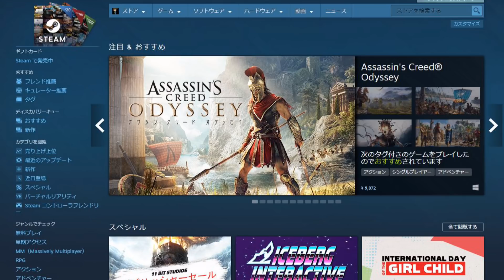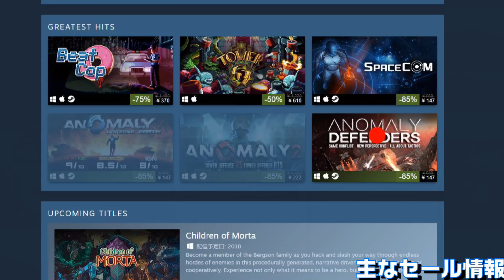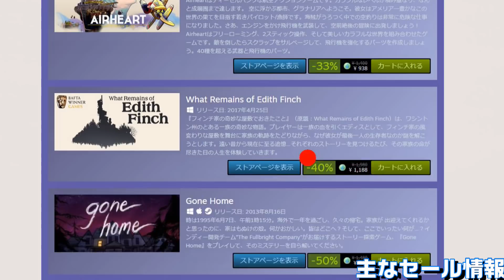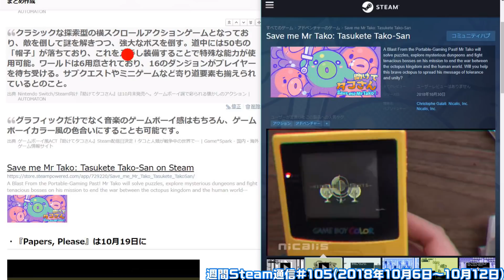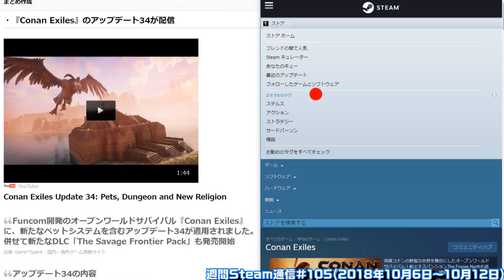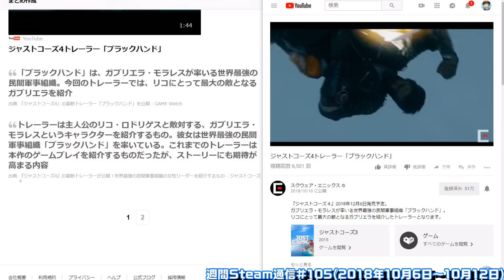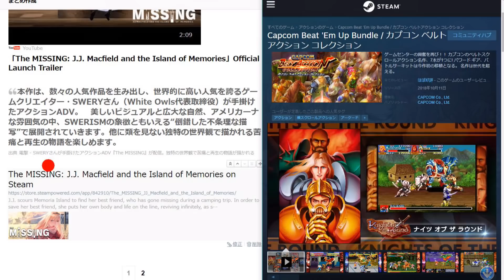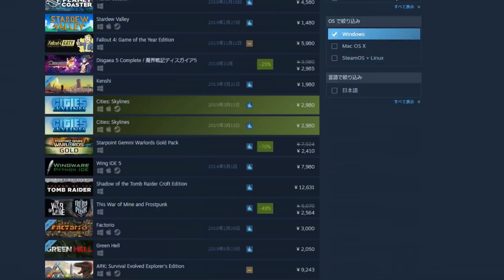週間Steam通信#105「アサクリオデッセイ発売と無料ゲーム情報も幾つか…声すみません」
週間Steam通信#105(2018年10月6日～10月12日)